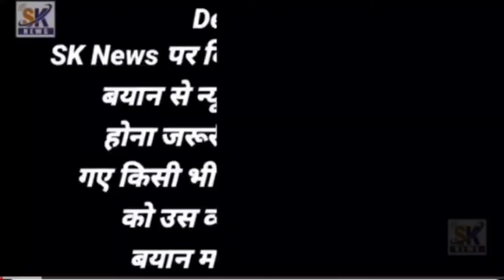Sheikh Rasheed ke naam per Masjid ki sange buniyad Sheikh Asif ki takrir